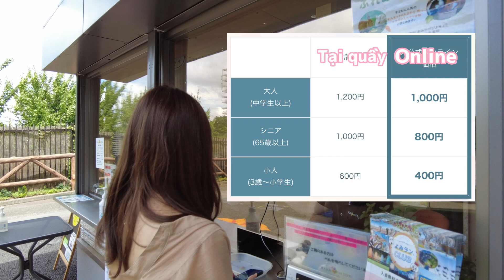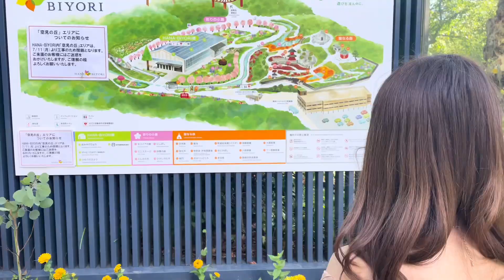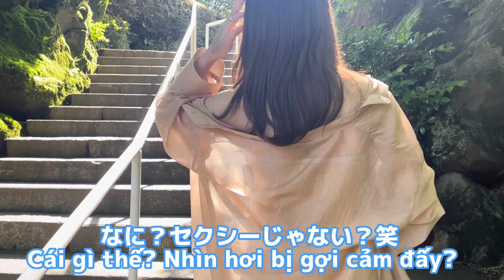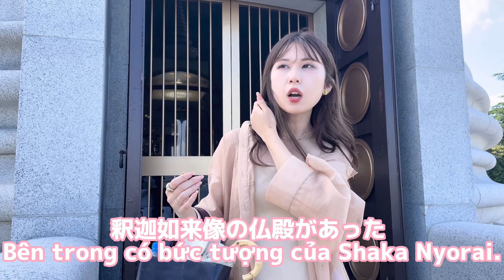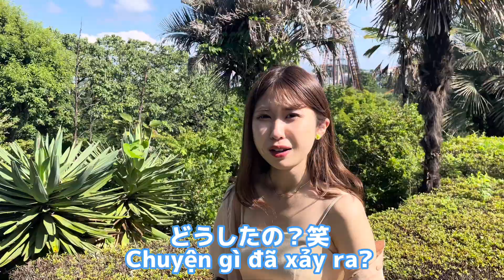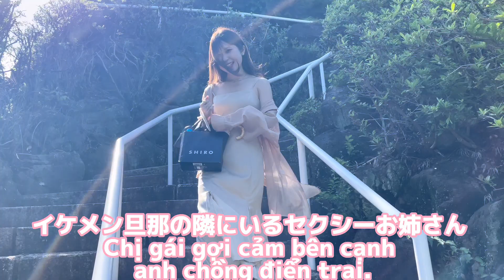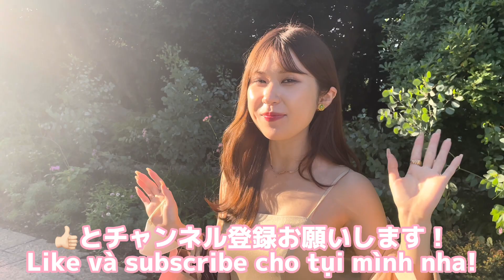Một ngày đi chơi cùng gái Nhật🥰国際カップル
📍HANABIYORI
〒206-8566 東京都稲城市矢野口４０１５−１
京王線「新宿駅」から25分
「京王よみうりランド駅」より無料バス